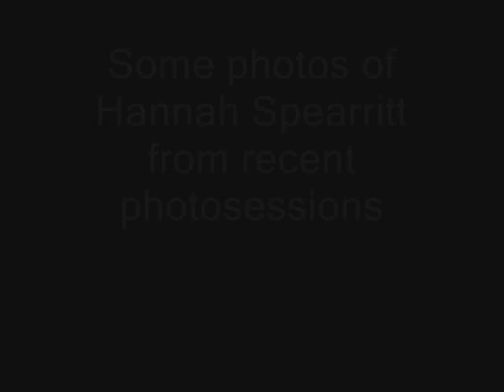Some photos of Hannah Spearritt